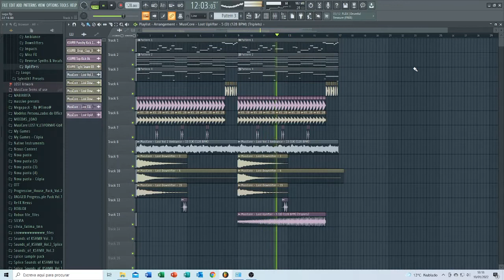Matisse & Sadko - Saga - Remake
My program is with some issues so I can't control the reverb, automations aren't working either.